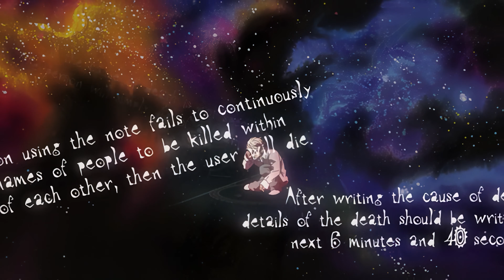Near solves the Death Note Mystery | 4K Remastered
Taken from Deathnote episode 30.

I do not own any rights in regards to Death note, this video is just enhancing the original clip to a solid 4K quality using machine learning and artificial intelligence purely for entertainment, this video will not be monetized.